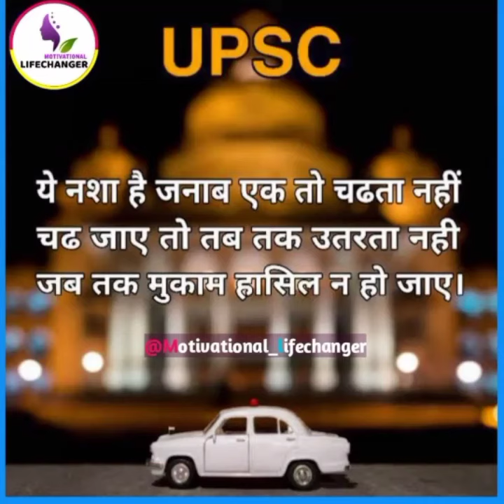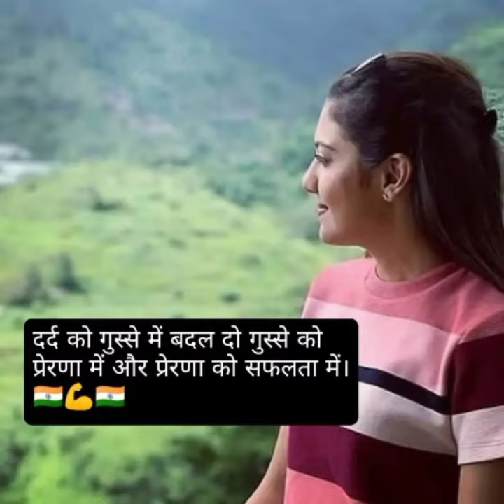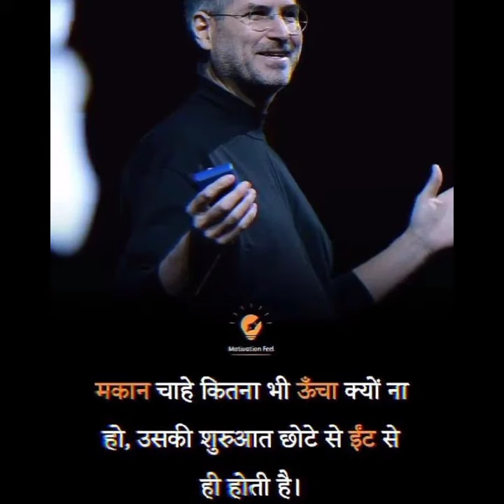vahi collector ho have 🔥Upsc Aspirant motivation video°°Ias dream status